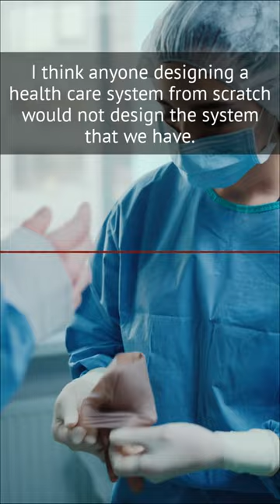Why do we rely on employers to provide private health care coverage?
UChicago Provost Katherine Baicker suggests a redesign of the U.S. system—one that is more efficient and creates universal coverage in an affordable way.